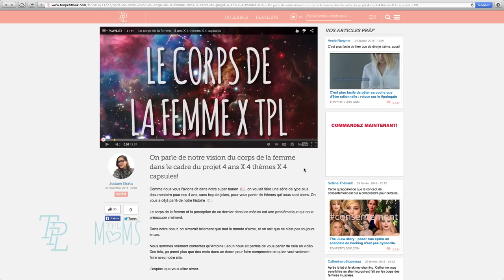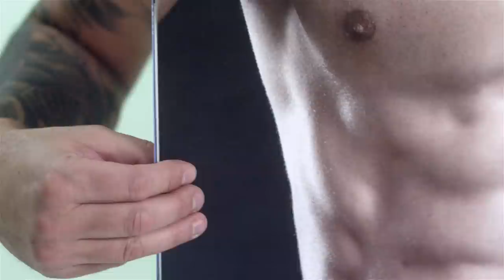Prix IMAGE/in 2015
Du 16 mars au 26 avril 2015, votez pour le Prix IMAGE/in!

Au Québec, 50 % des jeunes n’aiment pas leur corps . Trois femmes sur quatre souhaitent maigrir, et le quart des hommes veulent modifier leur silhouette. Est-ce si étonnant lorsqu’on pense aux standards irréalistes de notre société? Depuis 2011, l’organisme ÉquiLibre met en œuvre le Prix IMAGE/in pour féliciter les entreprises québécoises en faveur d’une représentation saine et diversifiée du corps dans le monde de la mode, des médias et de la publicité.

Producteur: Asmir Pervanic - Imago
Réalisateur: Carl Gagnon - Imago
Coordonnatrice de projet: Isabelle Saint-Jacques - Imago
Directeur photo: Simon-Pierre Gingras
Direction artistique - Gabriel Bergeron - Imago
Motion design: Fortier
Coiffure et maquillage : Julie Cusson - Productions 3655
Stylisme: Maude Boisjoly - Dulcedo
Talents: Mirianne Brûlé, Benoit Gagnon, Nicolas Ouellet, Marie-Claude Savard, Saskia Thuot
Voix: Marie-Claude Savard
Enregistrement, mix sonore: Studio Écoute voir
Remerciements spéciaux à Cinéground, Cinépool et Rodéo Production